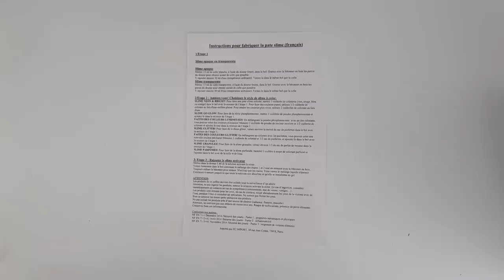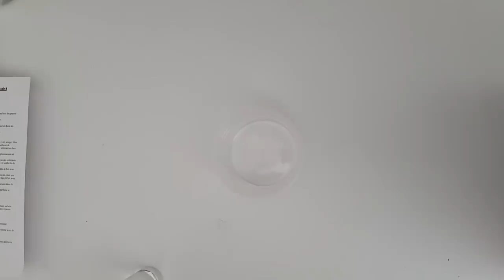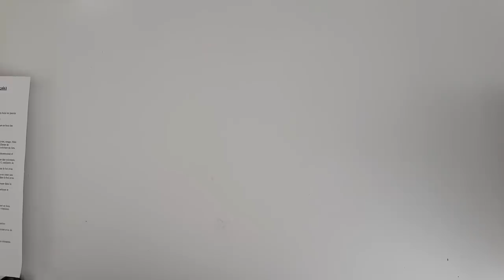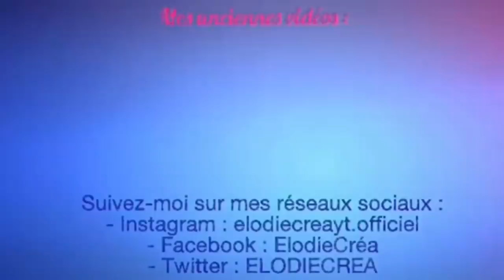JE TEST LE NOUVEAU KIT SLIME DE CHEZ NOZ !!! IL EST SUPER !!!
À bientôt !